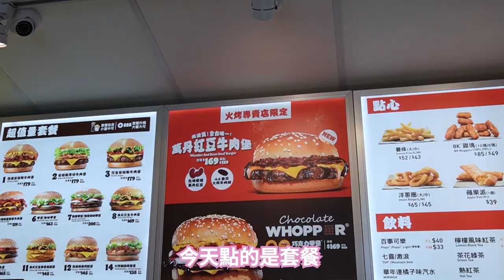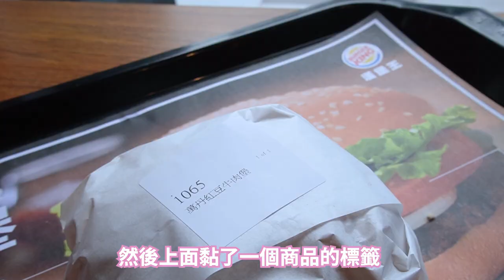漢堡王限定新品！比臉大超高CP值的「萬丹紅豆牛肉堡」開箱！